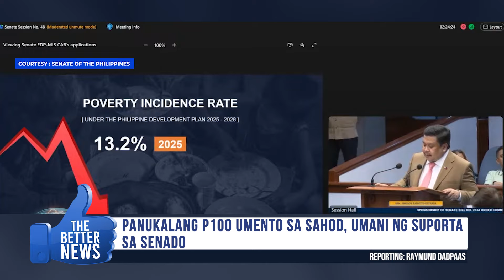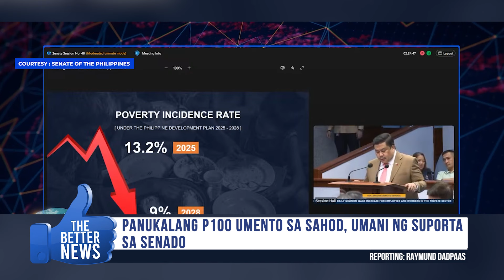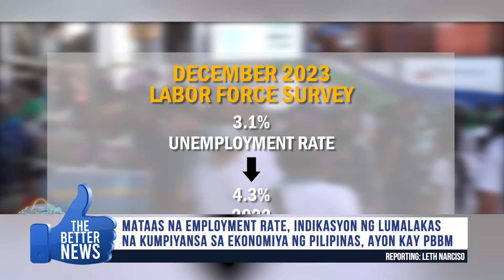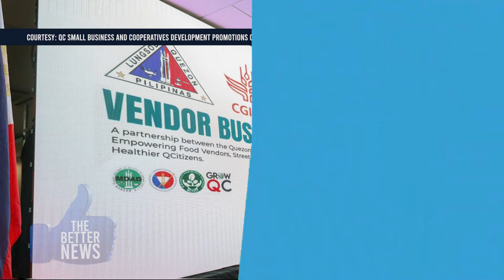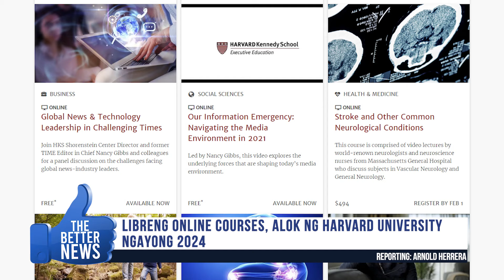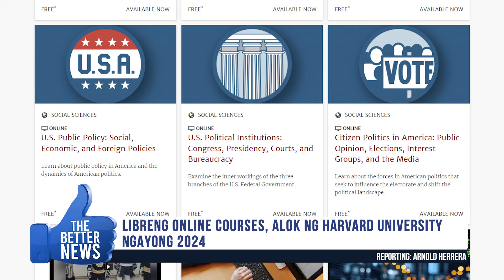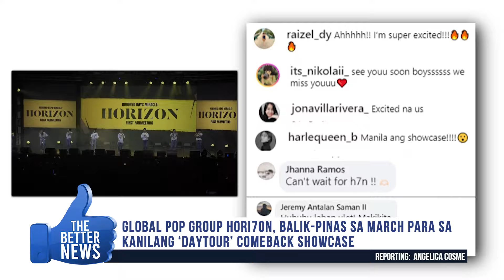THE BETTER NEWS with ROVHIC MANUEL (02/12/2024)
AIto ang programang Good News ang ihahatid sa inyo,